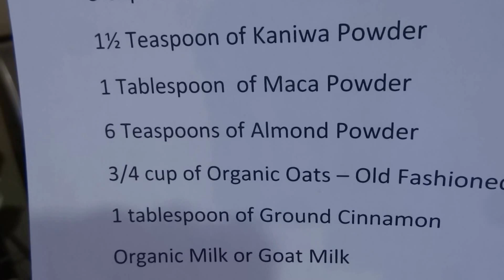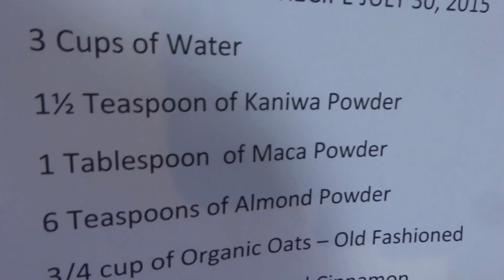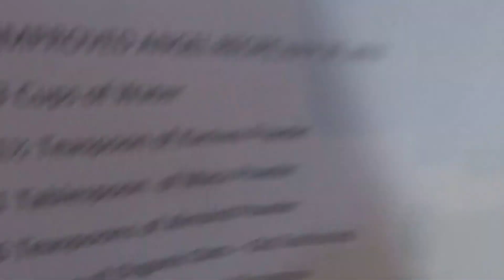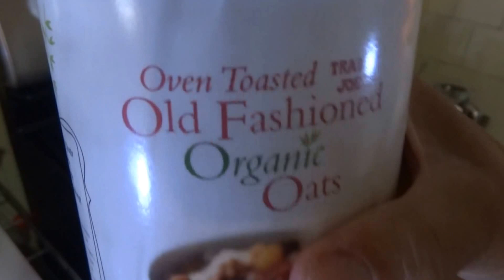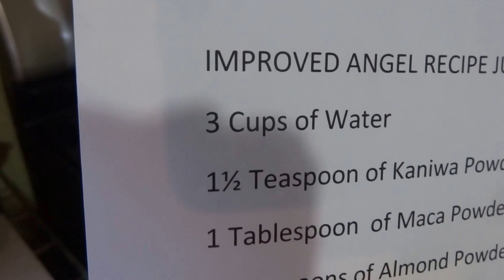Holy Angel Redipe Improved July 25, 2015 Part 1